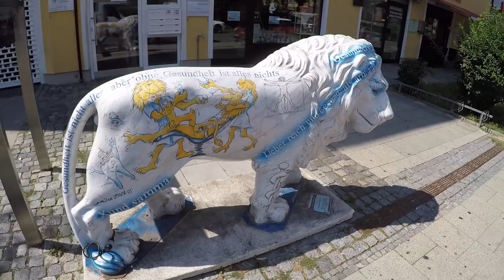Schaut HEUTE um 20h im CELEBI Livestream vorbei! Pokemon Go!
euda heute kommt Celebi
es wird vermutet dass er wie immer um 22 Uhr kommen wird
wir werden heute ab 20h livestreamen also schaut vorbei!